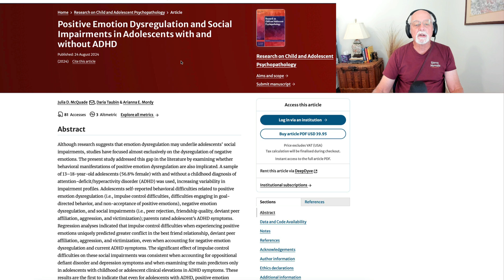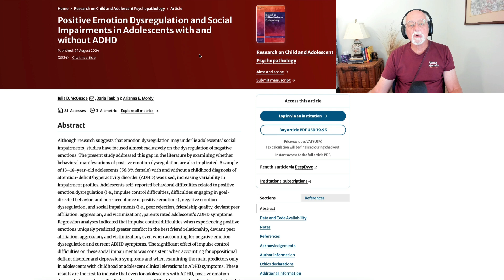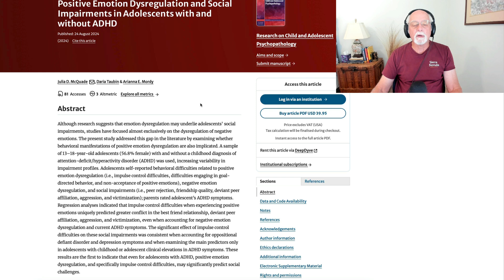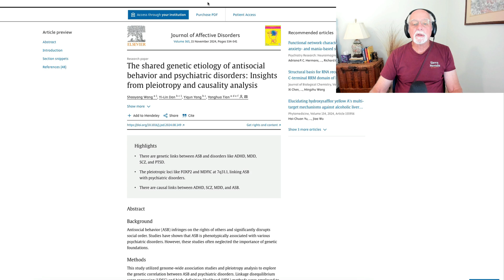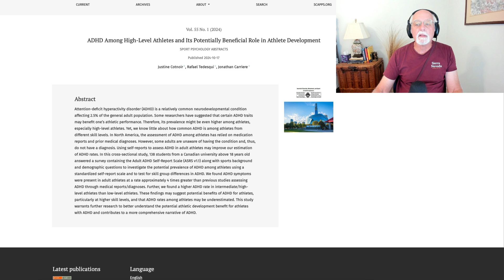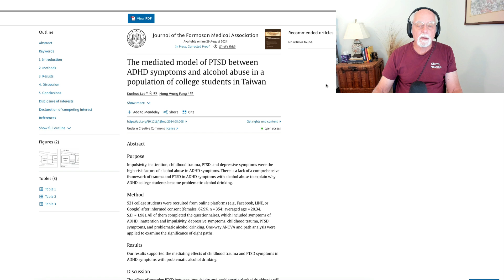Weekly Research Update August 31, 2024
00:00 Introduction and the Usual Bad Dad Jokes
01:11 Positive emotion regulation problems and social impairment in teens with ADHD
03:30  Shared genetics between ADHD and antisocial behavior
05:15  ADHD in high level university athletes
08:14 The role of childhood trauma and PTSD in the linkage of ADHD to alcohol abuse
10:36 Conclusion

 Positive Emotion Dysregulation and Social Impairments in Adolescents with and without ADHD
JD McQuade, D Taubin, AE Mordy - Research on Child and Adolescent …, 2024

The shared genetic etiology of antisocial behavior and psychiatric disorders: Insights from pleiotropy and causality analysis
S Wang, YL Dan, Y Yang, Y Tian - Journal of Affective Disorders, 2024

ADHD Among High-Level Athletes and Its Potentially Beneficial Role in Athlete Development
J Cotnoir, R Tedesqui, J Carriere - Journal of Exercise, Movement, and Sport …, 2024

The mediated model of PTSD between ADHD symptoms and alcohol abuse in a population of college students in Taiwan
K Lee, HW Fung - Journal of the Formosan Medical Association, 2024